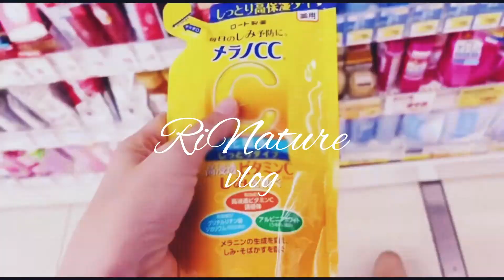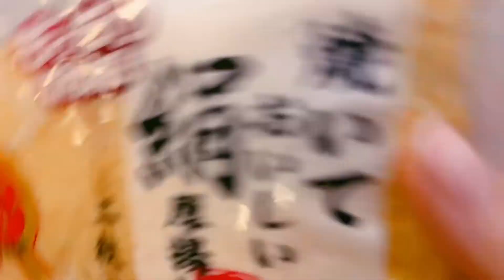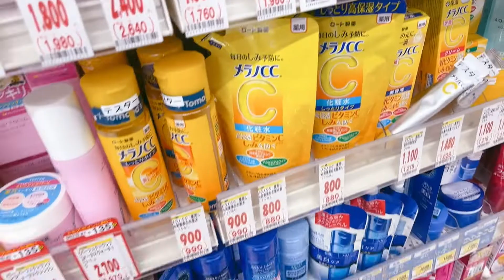[Vlog] 東京会社員の日常｜ヴィーガンチヂミ作る｜ゆるいデュアルライフ生活｜3days (ENG/한 sub)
ゆるく投稿しています。

🎵BGM
・Another time
ミュージシャン: LiQWYD
ミュージシャン: Not The King
・Dear Autumn